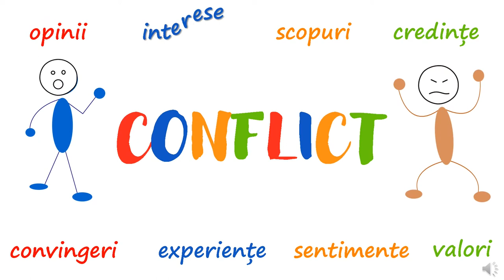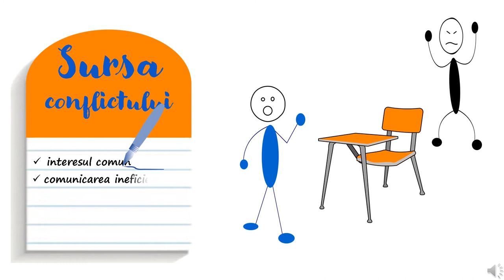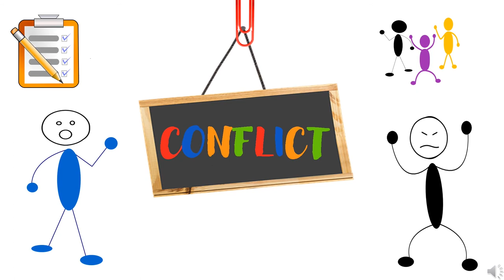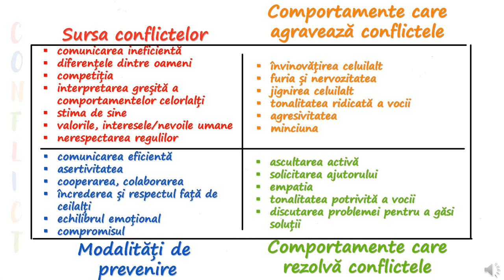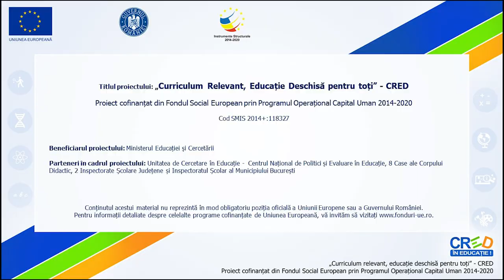Eu vreau asta, tu vrei asta!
Materialul contribuie la dezvoltarea competenței vizate și prezintă elevilor, cu ajutorul unor exemple sugestive, caracteristicile conflictelor, posibilele surse, comportamente care duc la amplificarea conflictelor, modalități prin care conflictele pot fi prevenite și comportamente care pot contribui la rezolvarea acestora.
Exercițiile propuse pe parcursul resursei stimulează învățarea experiențială, socială și reflexivă.
Resursa este construită astfel încât să poată fi integrată în contexte și forme variate de învățare, pretându-se atât la o învățare față în față, cât și online.
Activitatea poate fi realizată cu întreaga clasă. Exercițiile propuse prezintă situații familiare elevilor, ceea ce poate facilita implicarea și creșterea interesului acestora față de activitatea propusă.